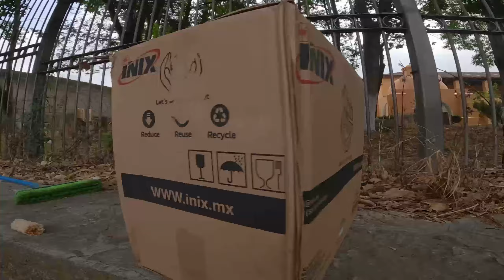Mercado de San Cristóbal de las Casas - Chiapas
¡¡¡El Mercado de San Cristóbal de las Casas es magia pura!!!